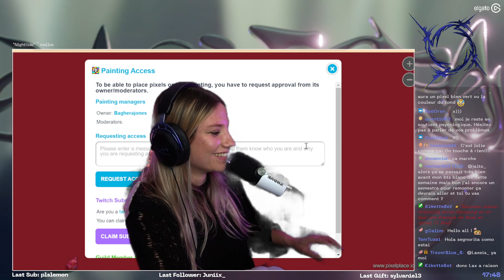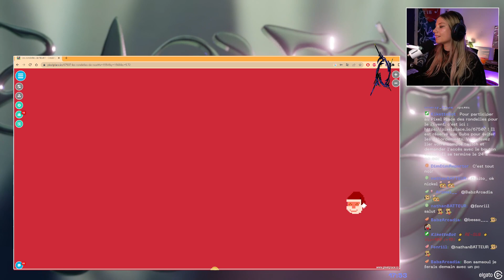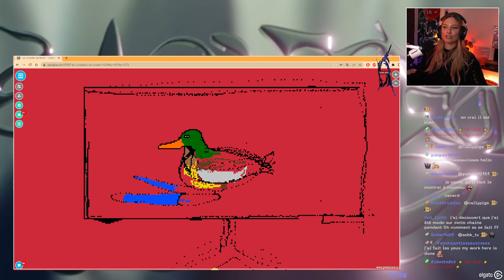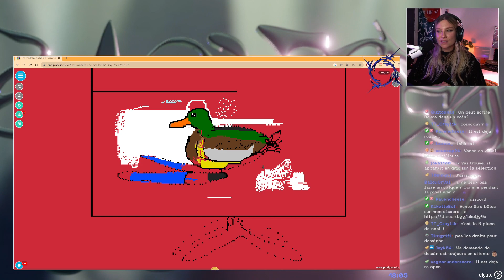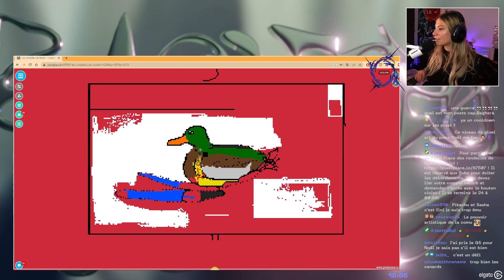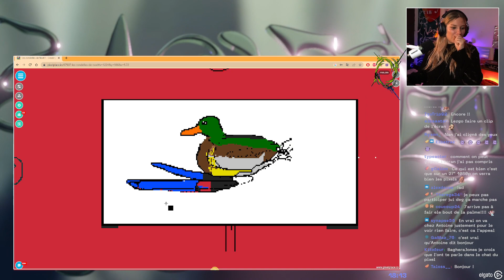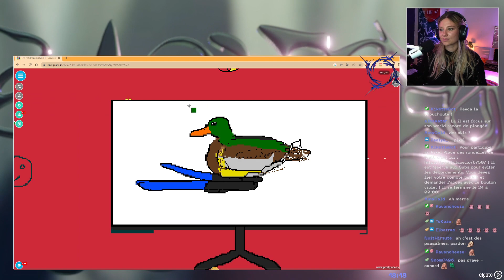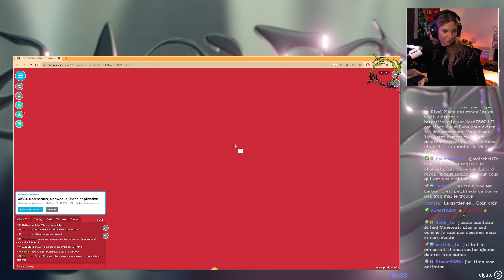BagheReplay - On ouvre la fresque pixel art de Noël ! // Pixel Place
Pour cette fin d'année 2022 Baghera a décidé d'ouvrir une nouvelle fresque communautaire sur Pixel  Place !

Pixel Place se base sur le même principe que le fameux r/place : une zone de pixels à colorier de manière communautaire.